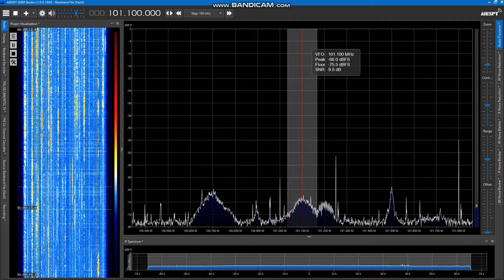Unconfirmed FM station airing an OPM 101.1MHz: -10:00- JST June 5, 2022